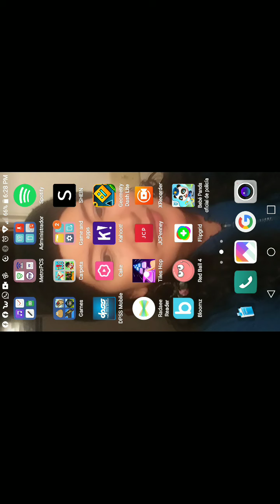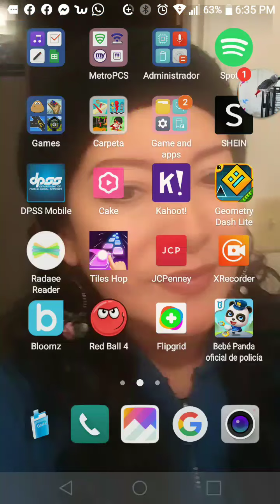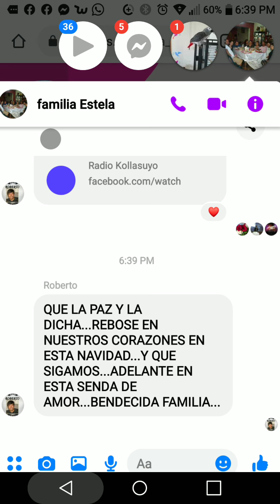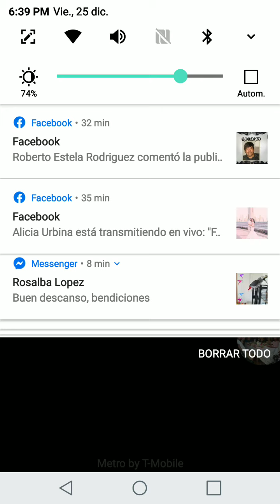Deborah is playing 2 games, Chucky Chesse, and Tag With Ryan.